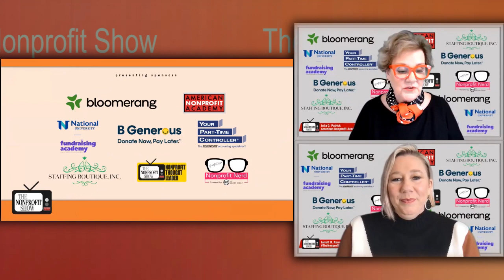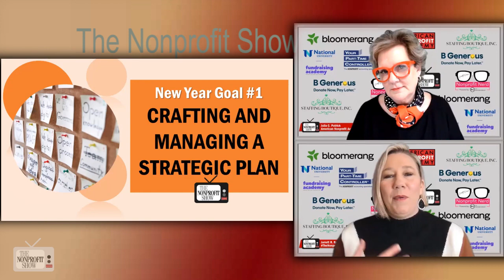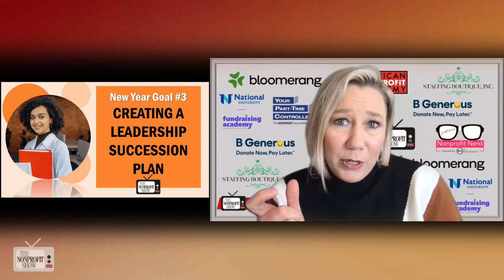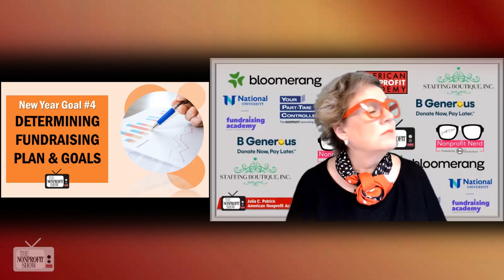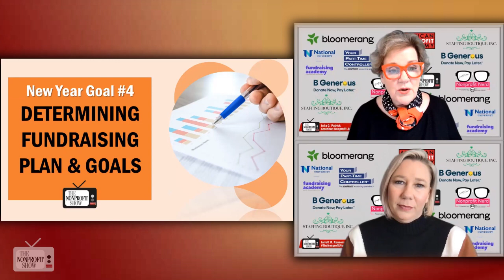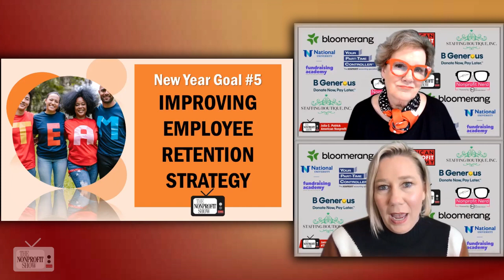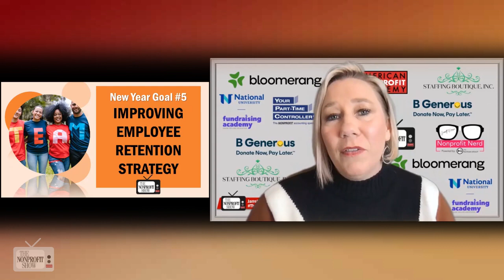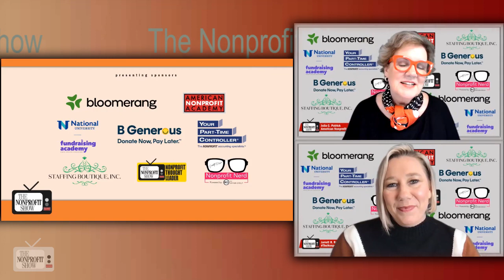Top 5 Nonprofit Goals For 2023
Our Co-hosts pull together the Top 5 goals nonprofits should set for 2023, focused on several elements involving planning and the setting of intentional incremental steps toward achieving each of them.  / . . .This is a recent episode of The Nonprofit Show, the Nation’s daily live telecast, where the Nonprofit and Social Impact Community comes together each weekday discussing important topics from money to management to missions.